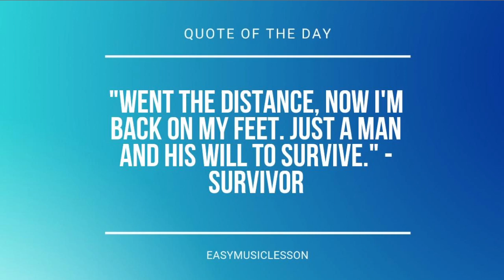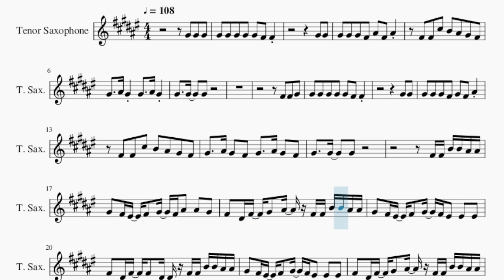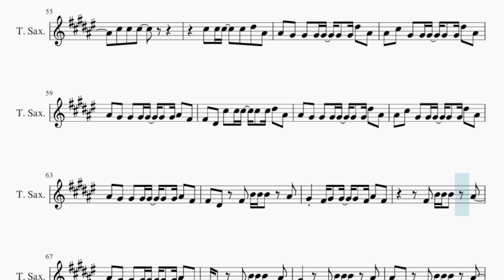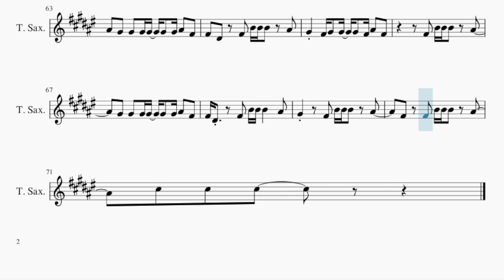Tenor Sax Sheet Music: How to play Surrender My Heart by Carly Rae Jepsen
Comment and let us know how the videos have helped you. It keeps us going! :)Here is a sheet music/tab video on the song Surrender My Heart by Carly Rae Jepsen on the tenor sax. A tenor sax sheet music arrangement which is transposed to notes that are easily played by tenor sax, for the song Surrender My Heart by Carly Rae Jepsen.

EasyMusicLesson teaches you to play the your favorite instrument, through well-arranged sheet music so that you too can learn how to play Surrender My Heart by Carly Rae Jepsen on the tenor sax as fast as you can. A tenor sax sheet music with backing tracks to help your play the song better.

Chords of Tenor Sax arrangement:
E Maj   B Maj   E Maj   A Maj   E Maj   B Maj   E Maj   A Maj
E Maj   B Maj   E Maj   A Maj   E Maj   B Maj   C# Min   A Maj
B Maj   C# Min   A Maj   C# Min   B Maj   C# Min   A Maj   C# Min
B Maj   C# Min   A Maj   C# Min   B Maj   C# Min   B Maj   C# Min
A Maj   C# Min   B Maj   C# Min   A Maj   A Maj   B Maj   C# Min
A Maj   C# Min   B Maj   C# Min   A Maj   C# Min   E Maj   B Maj
C# Min   A Maj   E Maj   B Maj   E Maj   A Maj   B Maj   C# Min
A Maj   C# Min   B Maj   C# Min   A Maj   C# Min   B Maj   C# Min
A Maj   C# Min   B Maj   C# Min   B Maj   C# Min   A Maj   C# Min
B Maj   C# Min   A Maj   A Maj   B Maj   C# Min   A Maj   C# Min
B Maj   C# Min   A Maj   B Maj   C# Min   A Maj   B Maj   C# Min
A Maj   C# Min   B Maj   C# Min   A Maj

Melody notes of Tenor Sax:
G#4 G#4 G#4 G#4 G#4 F#4 F#4
G#4 G#4
G#4 G#4 G#4 F#4 A#4 F#4 A#4
F#4 F#4 C#5 B4 A#4 G#4 F#4
G#4   A#4 G#4 G#4   A#4 G#4
G#4 G#4
G#4 G#4 G#4 F#4 G#4 F#4 A#4
G#4   A#4 G#4 F#4 G#4   A#4 G#4 F#4
G#4   G#4   G#4
F#4 F#4 B4 B4 A#4 A#4
G#4 F#4 F4 F#4 G#4 F#4 A#4 A#4 G#4
F#4 D#4 F#4 G#4 A#4 F#4 F#4 B4 B4 A#4 A#4
G#4 F#4 F4 F#4 G#4 F#4 F4 F4 F4
F#4 D#4 F#4 F#4 D#4 F#4 F#4 B4 B4 A#4 A#4
F#4 B4 B4 B4   A#4
G#4 F#4 G#4 G#4 G#4 F#4 A#4 F#4
G#4 G#4 G#4 G#4 G#4 G#4 A#4 F#4
F#4 D#4   F#4 B4 B4 B4   A#4
G#4   F#4 B4 B4 B4 A#4
F#4 F#4 B4 B4 B4 A#4
G#4 G#4 G#4
G#4 D#4 D#4 C#4
C#5 C#5 C#5
C#5 C#5 C#5   C#5 D#5 A#4
A#4 G#4 G#4 G#4 G#4 G#4 G#4 D#5 A#4
A#4 C#5 G#4 G#4 G#4 G#4 G#4 D#5 A#4
A#4 G#4 G#4 G#4 G#4 G#4 G#4 A#4 F#4
F#4 D#4 C#5 C#5 C#5 C#5 C#5 D#5 A#4